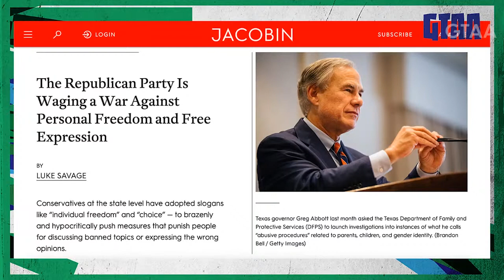The Right Hates Free Speech (ft. Luke Savage)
Luke Savage details the right wing efforts to put laws on the book that seriously curtail freedom of speech, even as they position themselves as free speech defenders.

Follow Ben Burgis on Twitter: @BenBurgis